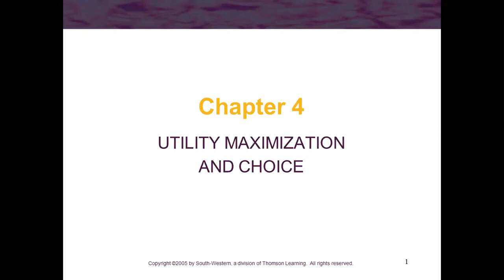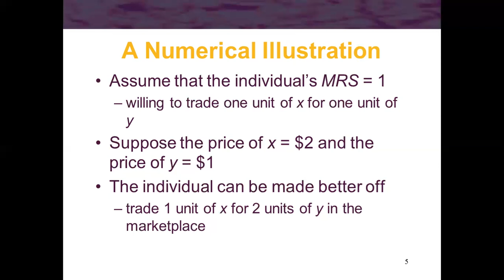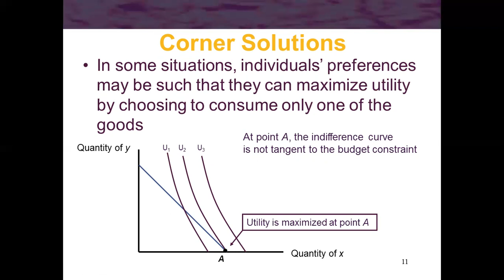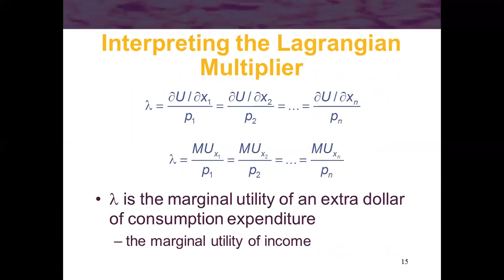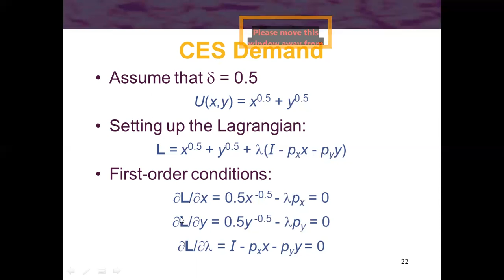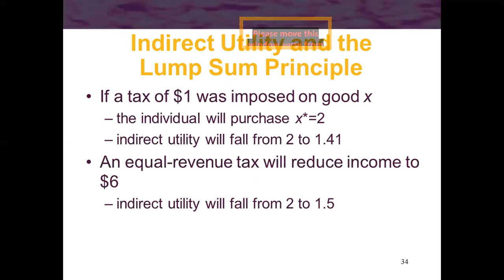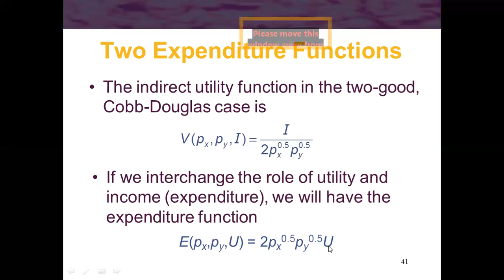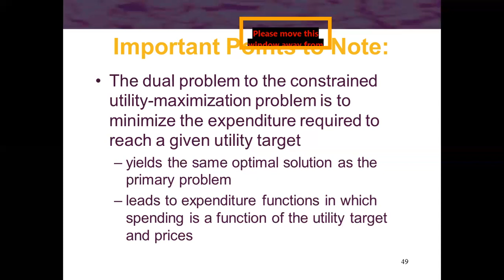Mikroekonomi (Pertemuan5)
Utility maximization, expenditure minimization